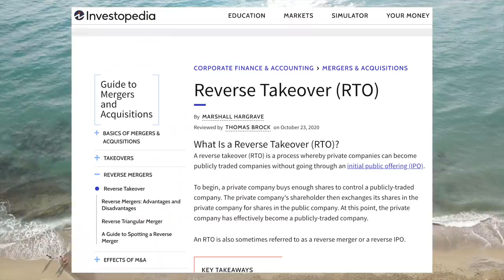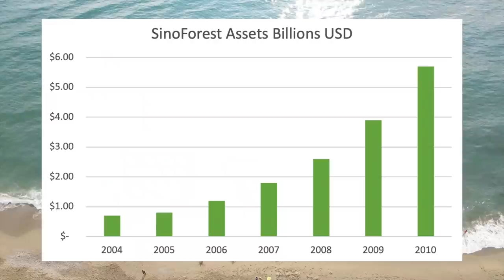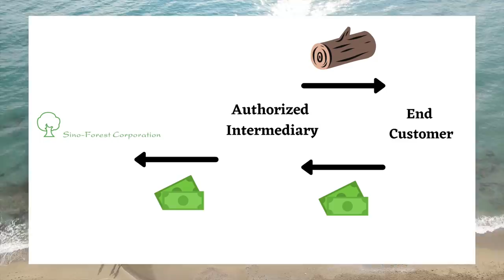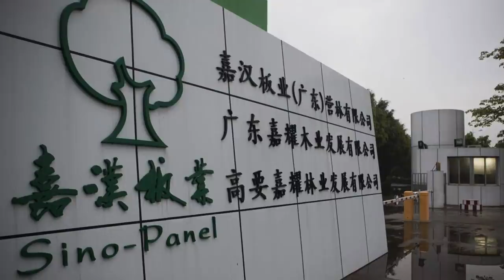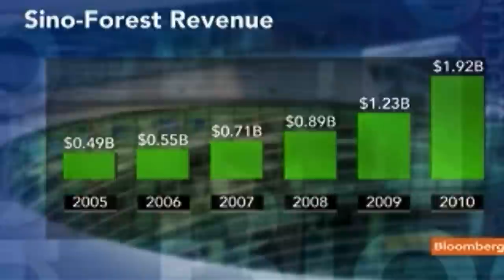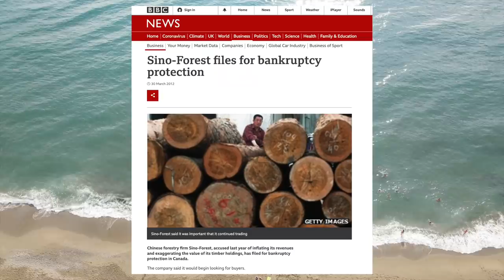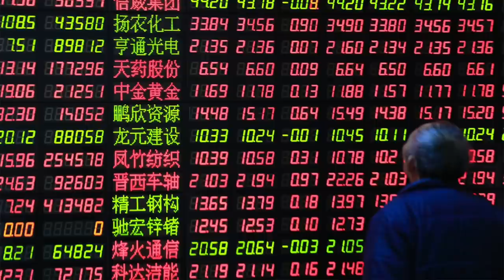How To Make $5 Billion Selling Non-Existent Trees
In this video we go over the case of Sino Forest, a Chinese company that claimed to be in the business of forestry. They achieved a $5 billion market cap and even got backing from legendary hedge fund manager John Paulson. Unfortunately, it turned out to be a near total fraud and investors lost everything.